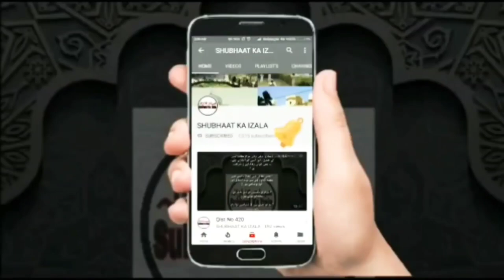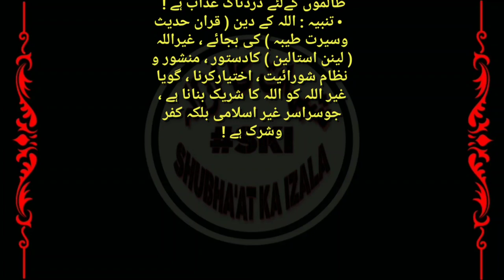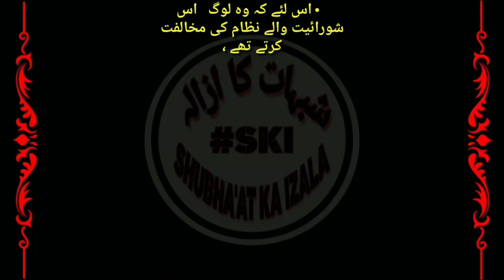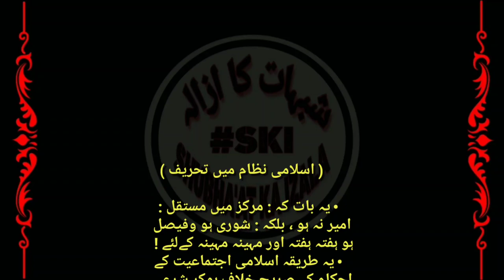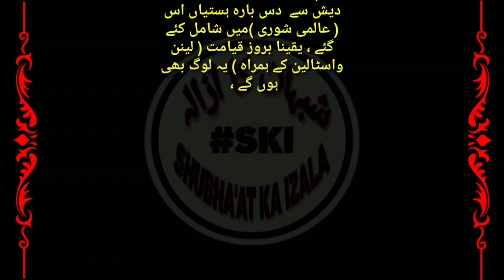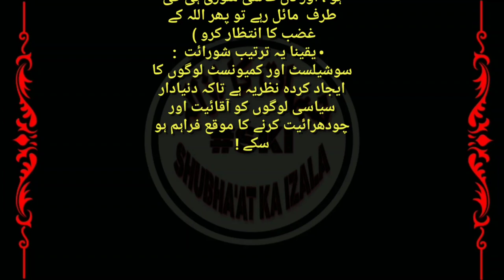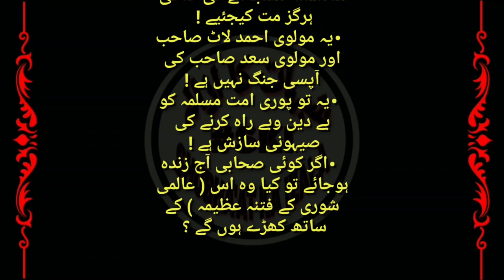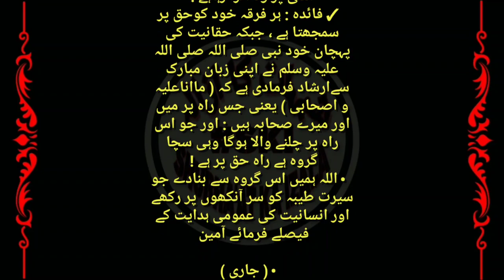FIRQA_SHURA ki Sajish, Shuraiyat ilhaad hai, Ghazi Khusrubaigh, Aalami Shura Kyu Bani? शुराई साजिश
• قسط (۷۴۹) عالمی شوری کی سازش، شورائیت الحاد ہے ، غازی خُسروبیگ ، ، عالمی شوری کیوں بنی؟

FIRQA_SHURA ki Sajish, Shuraiyat ilhaad hai, Ghazi Khusrubaigh, Aalami Shura Kyu Bani?